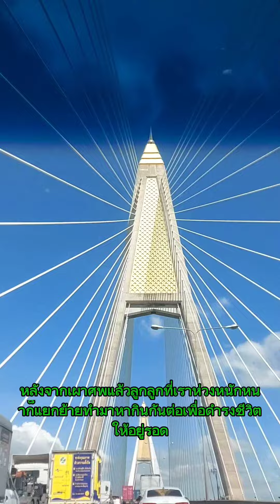ไม่ธรรมดานะสิริ ไอโฟน